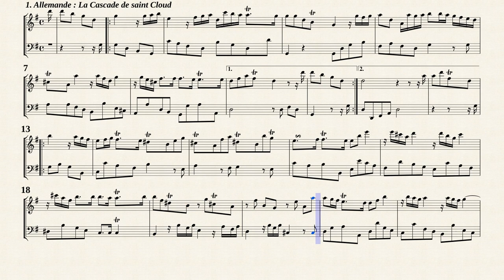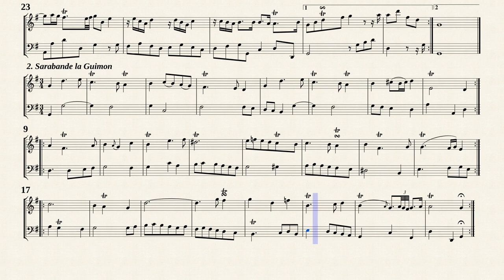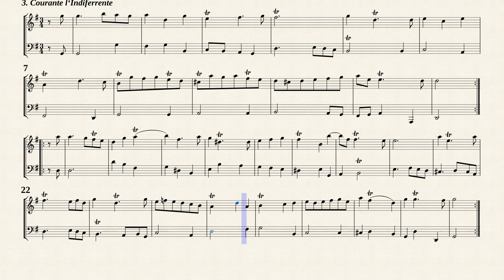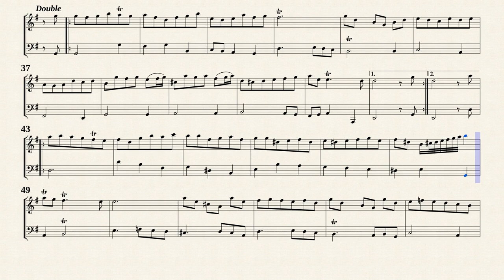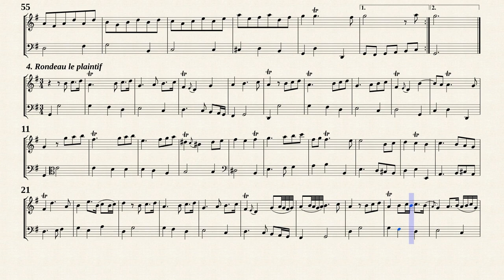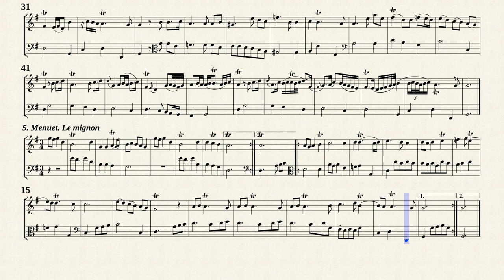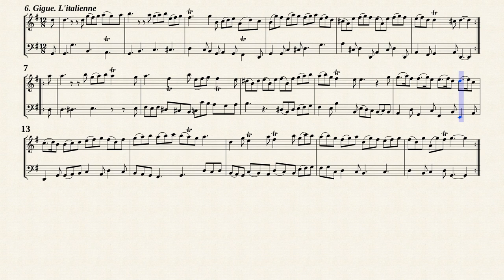Hotteterre, J. M. _ Suite Op.2 No.3 G-Dur [Trv, Viol]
Jacques Martin Hotteterre (1673 — 1763)
Arr. by : Philippe Stevenin
Suite No.3 G-Dur
from " Suites for Flute and Continuo, Op.2 "
Transposed for Trv. and Viol. by IMSLP#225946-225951 PDF file.